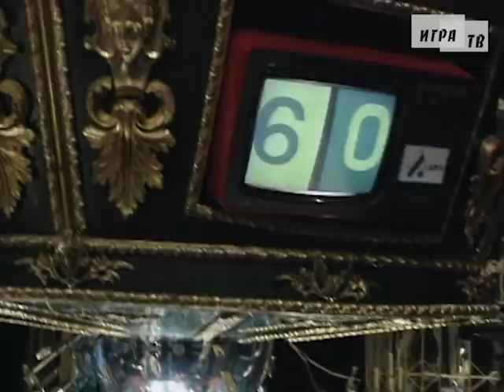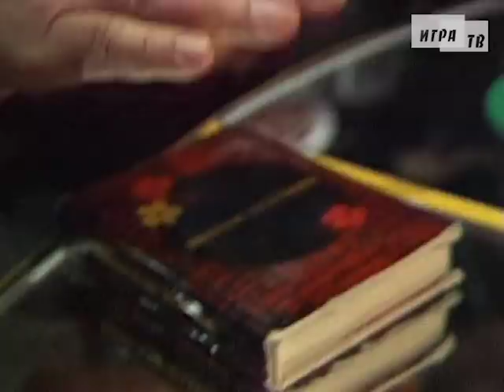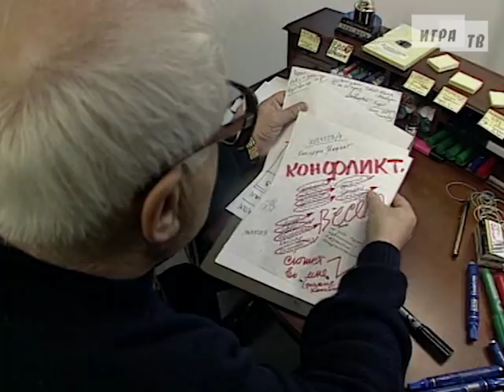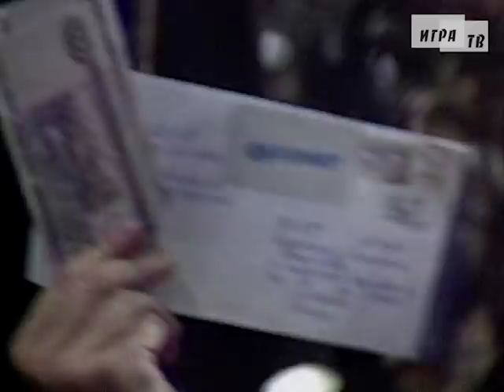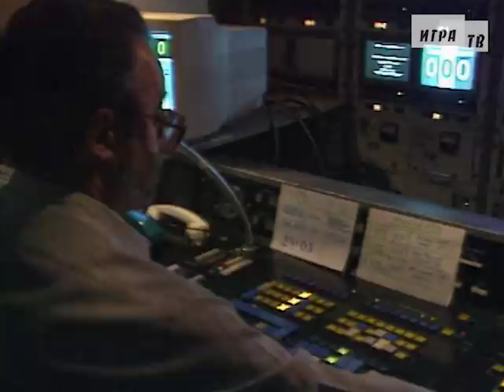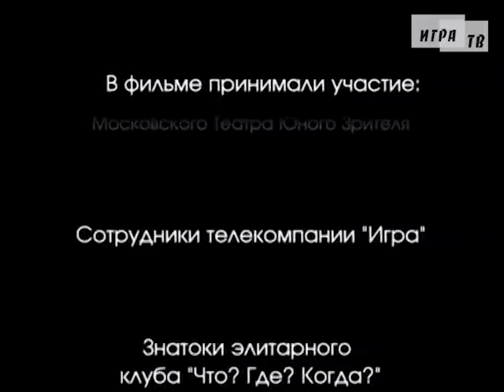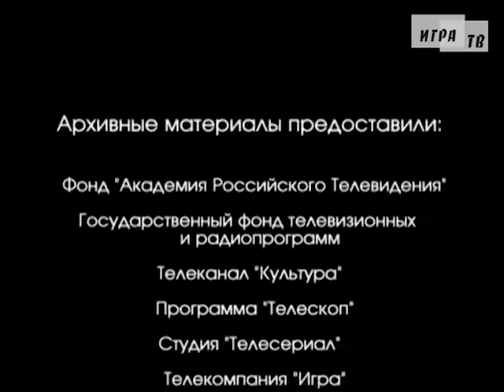Владимир Ворошилов: «Игра – это репетиция жизни»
«Игра – это репетиция жизни» – первый документальный фильм об авторе игры «Что? Где? Когда?» Владимире Ворошилове, впервые вышедший в эфир через год, после его смерти – в 2002 году.
В фильме используются архивные материалы – фрагменты программ Владимира Ворошилова, эпизоды подготовительных работ и репетиций, а также его интервью разных лет.
В фильме принимали участие известные деятели театра и телевидения, коллеги Владимира Яковлевича по телекомпании «Игра», знатоки Клуба «Что? Где? Когда?».

00:00 Начало;
00:30 Фрагменты: премия «ТЭФИ-2001», архивные кадры из передач и репетиций;
03:04 Владимир Ворошилов о себе и о работе;
04:21 Фрагмент игры «Что? Где? Когда?»: раунд «Зеро» – вопрос о блюдце в казино;
06:40 Отзывы о Владимире Ворошилове: В. Сиднева, Н. Стеценко, М. Барщевского, Б. Крюка, А. Бялко, А. Кнышева, Г. Яновской, К. Райкина, А. Козлова и В. Ворошилова – о себе;
07:52 Архивные кадры с репетиций игры «Что? Где? Когда?»;
08:42 Фрагменты игры «Что? Где? Когда?»: музыкальный номер – группа «На-На»;
09:28 Бари Алибасов;
10:26 Фрагменты игры «Что? Где? Когда?»: музыкальный номер – группа «На-На»;
10:40 Павел Хомский;
12:56 Фрагмент передачи «Аукцион»;
13:13 Маргарита Эскина;
13:34 Фрагмент игры «Что? Где? Когда?»: раунд «Зеро» – вопрос о профессии в Лувре в XV веке;
15:58 Владимир Ворошилов об игре;
16:29 Фрагмент игры «Что? Где? Когда?»: музыкальная пауза – Константин Райкин;
17:05 Константин Райкин;
18:29 Фрагмент игры «Что? Где? Когда?»: музыкальная пауза – Константин Райкин;
18:43 Виктор Сиднев;
19:08 Фрагмент игры «Что? Где? Когда?» с В. Ворошиловым: разговор о хокку;
20:14 Архивные кадры со съёмочной площадки игры «Что? Где? Когда?»;
20:28 Владимир Ворошилов о прямом эфире;
21:10 Фрагмент игры «Что? Где? Когда?»: раунд «Зеро» – вопрос о хокку;
22:09 Андрей Кнышев;
22:57 Архивные кадры с репетиций игры «Что? Где? Когда?»;
24:05 Фрагмент игры «Что? Где? Когда?»: финал Юбилейных игр 2000 года;
25:45 Андрей Черкизов;
27:27 Архивные кадры со съёмочной площадки игры «Что? Где? Когда?»;
27:44 Фрагмент игры «Что? Где? Когда?»: вопрос о партии Головы;
29:13 Александр Друзь;
29:43 Фрагмент игры «Что? Где? Когда?»;
30:24 Фрагмент игры «Что? Где? Когда?»: музыкальный номер – Лайма Вайкуле;
30:38 Владимир Ворошилов о режиссёрах;
31:19 Андрей Козлов;
31:38 Фрагмент игры «Что? Где? Когда?» с В. Ворошиловым;
32:05 Виктор Сиднев;
32:41 Фрагмент игры «Что? Где? Когда?» с В. Ворошиловым;
32:54 Михаил Барщевский;
33:13 Фрагмент игры «Что? Где? Когда?» с В. Ворошиловым;
33:48 Генриетта Яновская;
34:29 Фрагмент игры «Что? Где? Когда?»: диалог В. Ворошилова с А. Козловым о долге за вопрос про яйца;
35:28 Константин Эрнст;
37:30 Архивные кадры с репетиций игры «Что? Где? Когда?»;
37:51 Владимир Ворошилов о себе и об игре;
38:40 Борис Крюк;
41:42 Фрагмент игры «Что? Где? Когда?»: музыкальная пауза – «Призрак Оперы»
42:39 Роман Виктюк;
45:45 Архивные кадры из игр «Что? Где? Когда?»;
46:45 Владимир Ворошилов о родственной душе и людях;
47:21 Наталия Стеценко;
47:54 Фрагмент премии «ТЭФИ-1997»;
48:48 Вера Борисовна, мама В. Ворошилова;
49:17 Кадры Нескучного сада, картины В. Ворошилова, кадры с В. Ворошиловым;
51:25 Финальные титры .